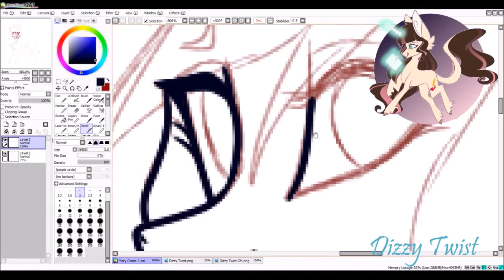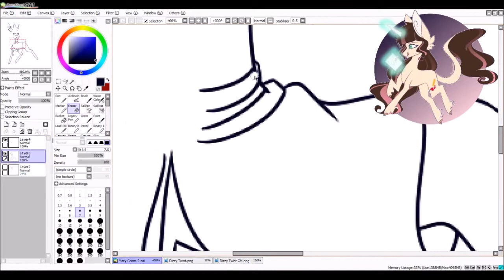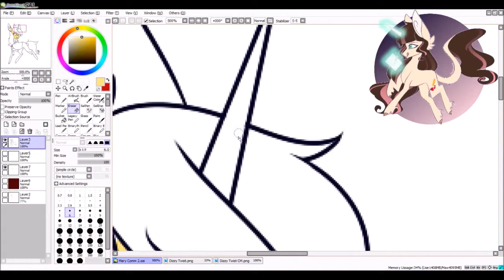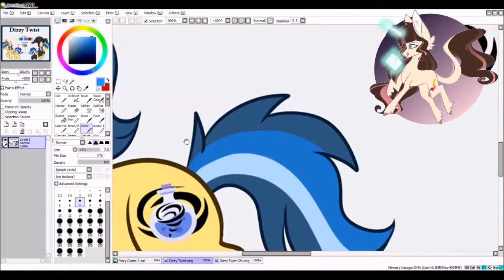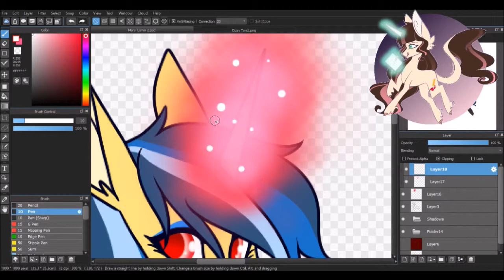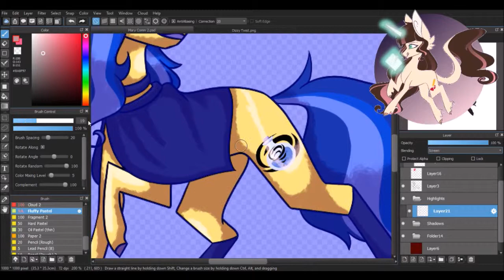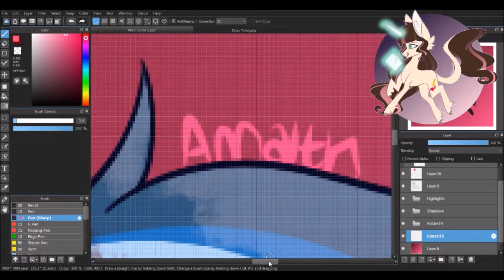MLP Speedpaint - Dizzy Twist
Completed commission for a client on Facebook!